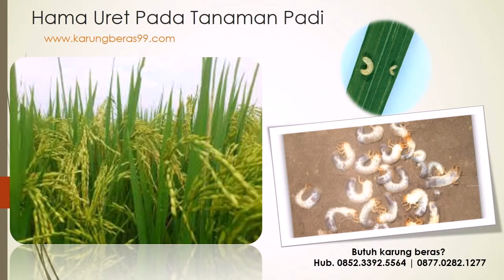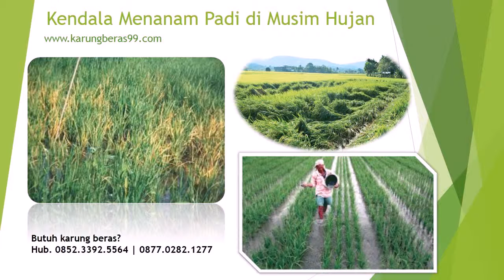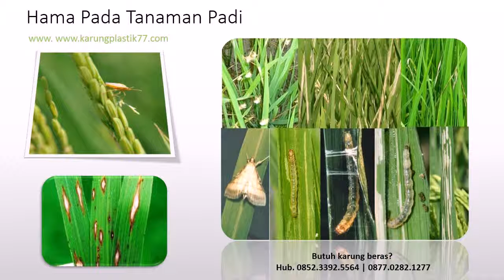0852.3392.5564 - Jual Karung Plastik Berkualitas di Jeneponto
Karung plastik merupakan kemasan berwujud kantong yang terbuat hasil anyaman melingkar yang dibuat dari bahan plastik berkualitas serta dipakai untuk pengemasan beras. Kami melayani pembelian Karung plastik dengan harga terjangkau dan berkualitas. Harga dan ukuran klik